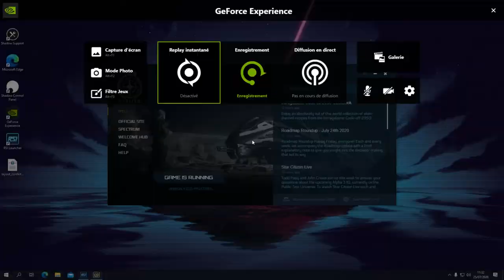[3.10.p] Pin target Issue with large ship / lock target / lock pinned target